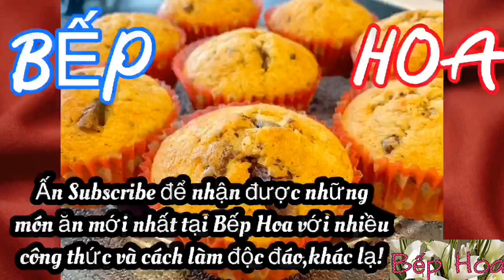Cơm chiên 2 kiểu và thử làm trứng Omurice siêu khó của Nhật_Bếp Hoa